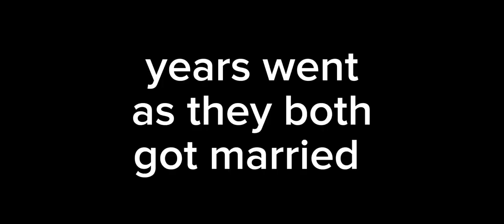guard x king royal au /gyutaro x douza/